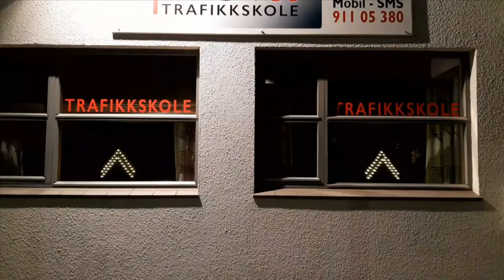JULEGATENE I NAMSOS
Her kommer noen bilder fra julegatene i Namsos 2020.